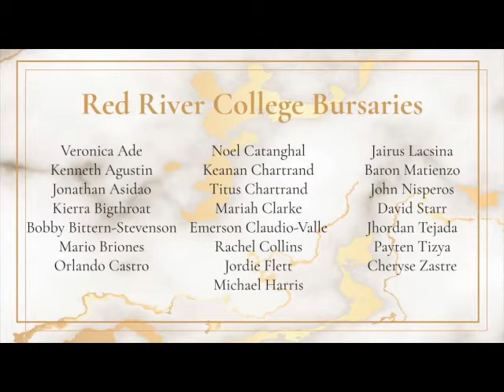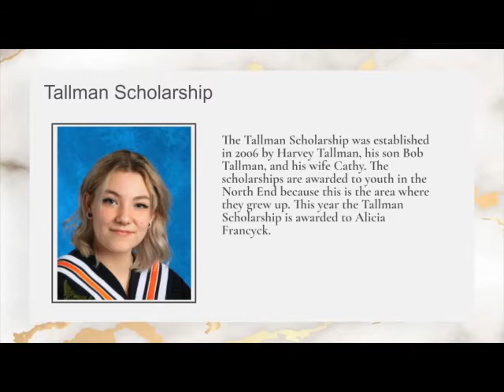St. John's High School Graduation 2021: Awards and Scholarships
St. John's High School Awards and Scholarships 2021